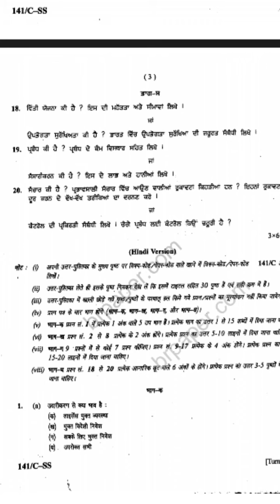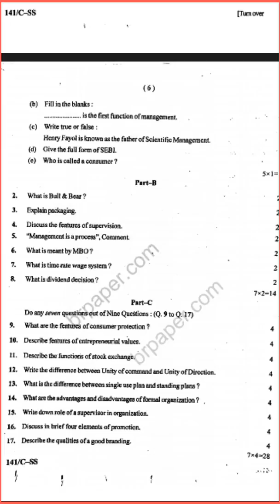Bussiness study paper 12th class pseb board 2020